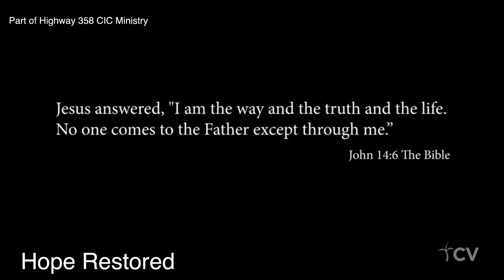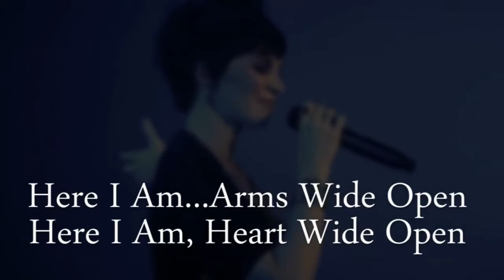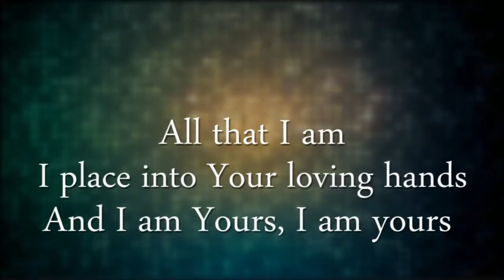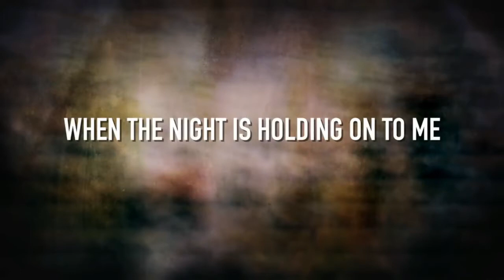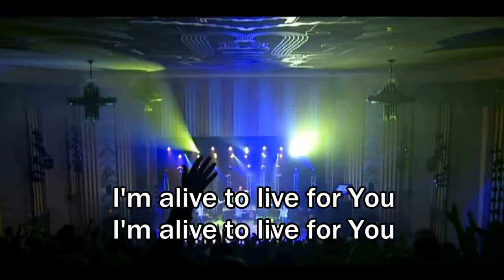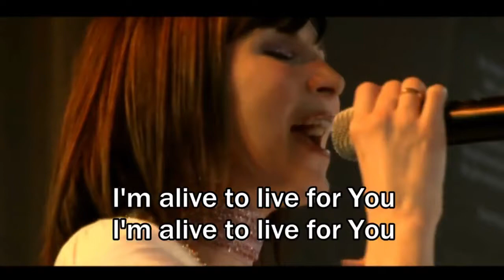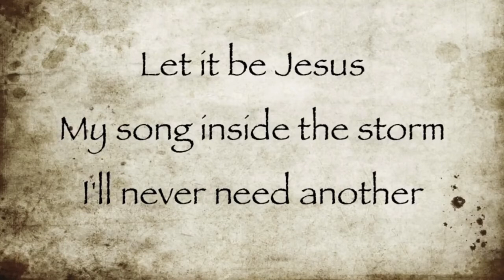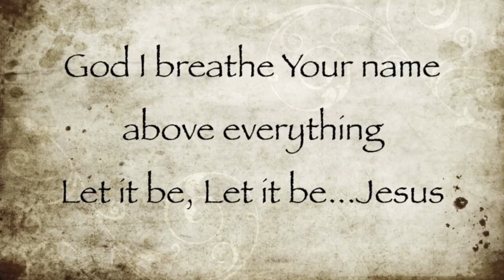Hope Restored - The Good Work Pt 4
Shutting the door of Distraction